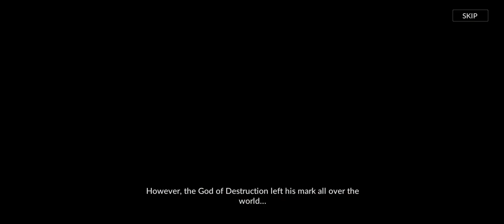Seven Knights 2 - Android Gameplay